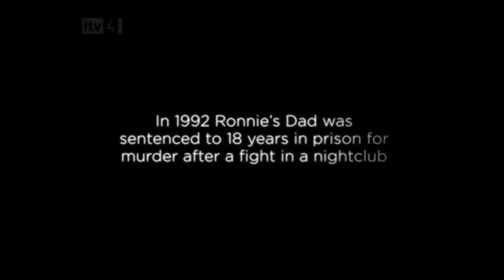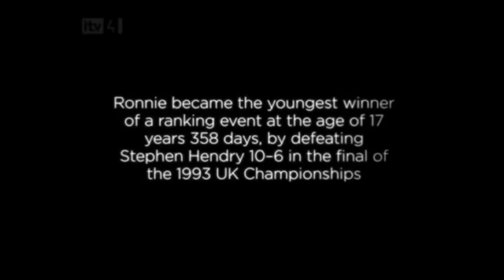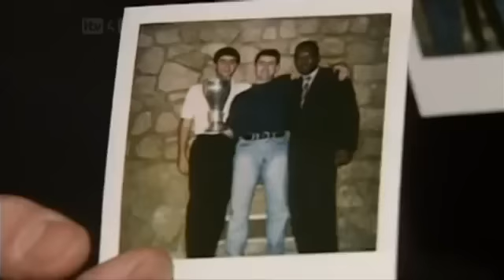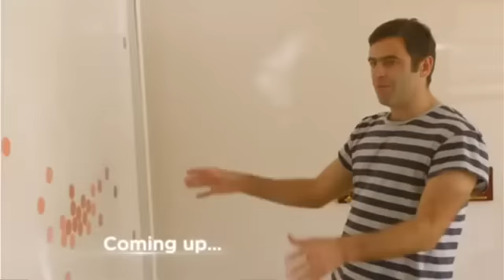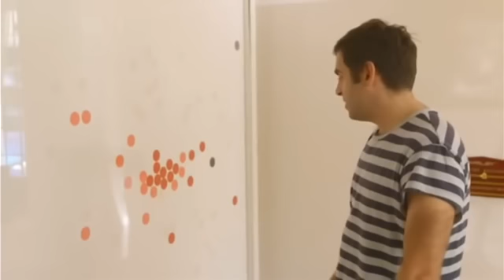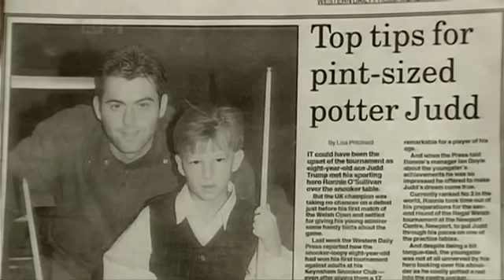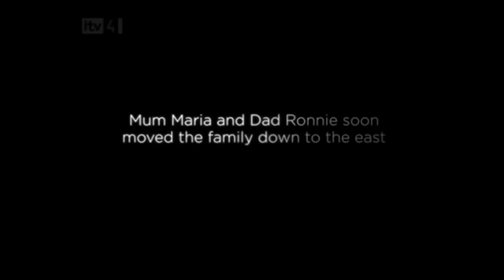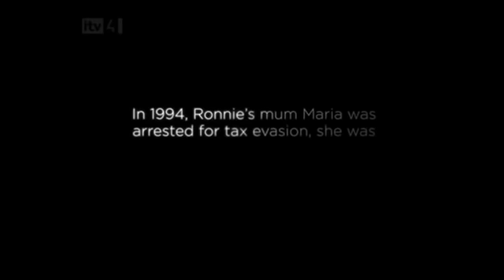How it all started the rise of Ronnie O'Sullivan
Surely one of the greatest ever Ronnie O Sullivan.A personality at and off the table.Some will call him a rebel  but the snooker popularity has increased a lot by the so called rebels Alex Higgins and Ronnie O'Sullivan